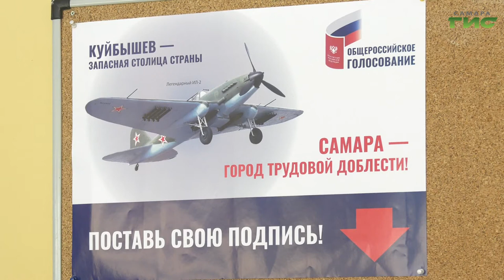Как проходит голосование в Октябрьском районе Самары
Избиратели на участки приходят активно. Съемочные группы телеканала "Самара-ГИС" работают во всех районах города. Как проходит голосование в Октябрьском, расскажет наш корреспондент Елена Малютина.